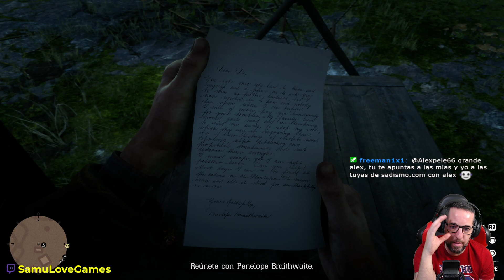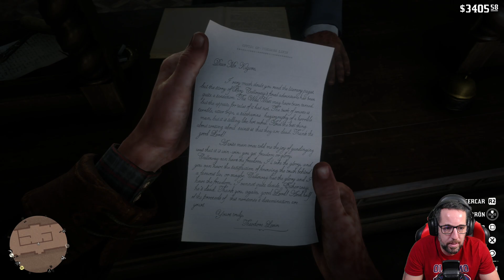Red Dead Redemption 2 (PS5) | Cap.31 "Horario de visita y cortesía" | Español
Hola que tal? Nueva aventura épica en el canal RED DEAD REMPTION 2. La precuela de Red Dead Redemption . Ambientado doce años antes de los sucesos del primer título presentando la historia de la Banda de Dutch Van Der Linde y cómo esta organización cayó en la decadencia.  Juego sandbox en primera o tercera persona desarrollado por Rockstar Games lanzado en octubre 2018. Espero os guste. Mecaaa...

Steam -- samuelovesport